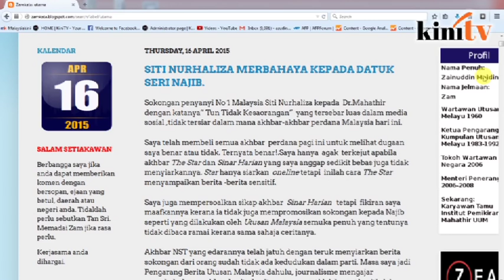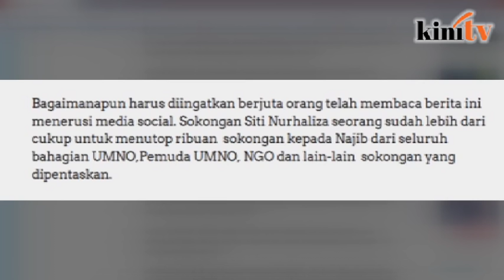Zam: Bodohkah semua pengarang akhbar?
Tokoh Wartawan Negara Tan Sri Zainuddin Maidin menepelak kegagalan ketua pengarang akbar media harus perdana kerana gagal menyiarkan kenyataan penyanyi nombor satu negara Siti Nurhaliza Taruddin yang menyokong Tun Dr Mahathir Mohamad.

Menulis di blog, soalnya, sama ada semua Ketua Pengarang itu begitu bodoh sehingga tidak nampak nilai berita berkenaan.